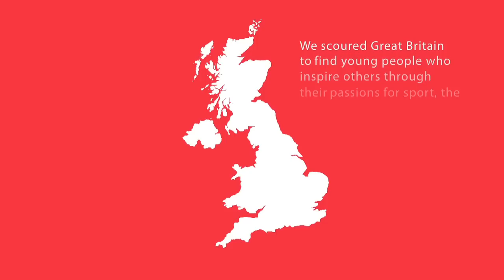London 2012 Olympic Torch Relay series: 4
This video series follows the exciting journeys of three Coca-Cola Future Flames: London 2012 Torchbearers selected by Coca-Cola because of the great things they do in their local communities. In this fourth and final episode, we see the buzz in the capital on the final day of the London 2012 Olympic Torch Relay, when Future Flame Terry Bobie-Agyekum had his moment to shine. The Flame journeyed along the River Thames on the royal barge Gloriana - just hours before it made its way to the Olympic Stadium to light the cauldron at the London 2012 Opening Ceremony.

As a proud Presenting Partner of the London 2012 Olympic Torch Relay, Coca Cola  championed the best of British youth by giving inspiring individuals the chance to run with the Olympic Flame for London 2012.